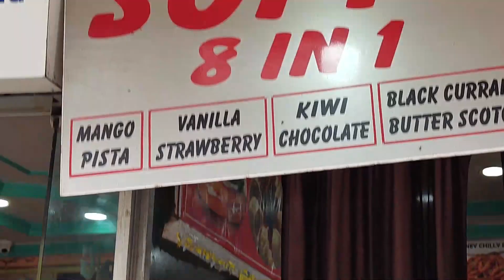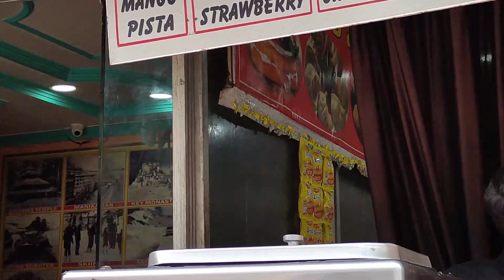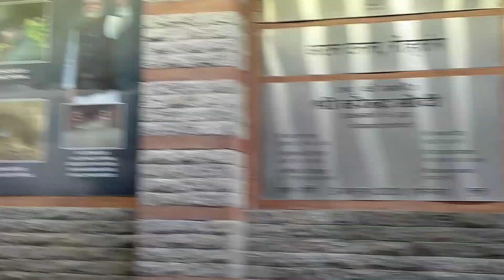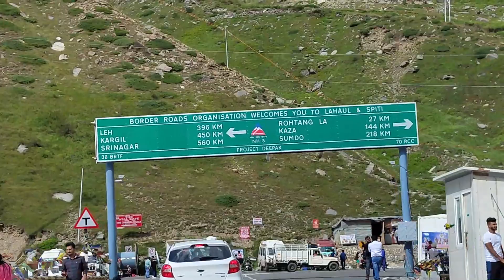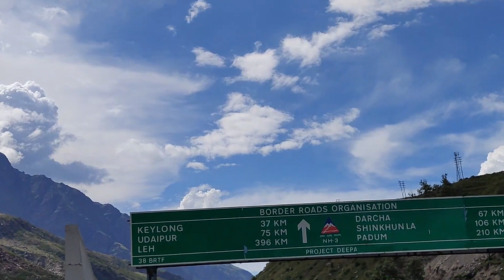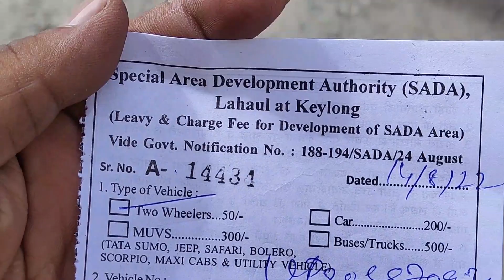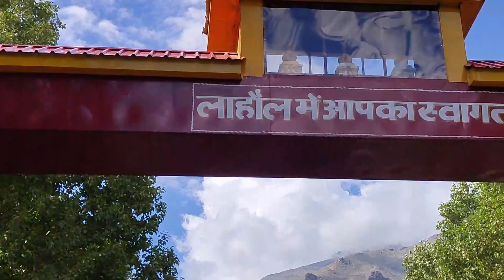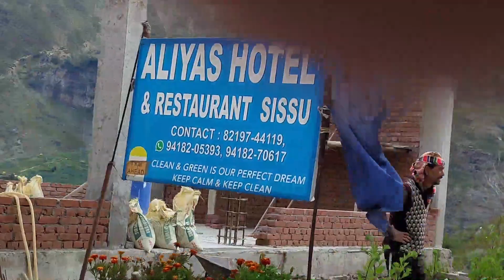Tour | Kaza Tour | Atal Tunnel | Manali tour | Bike touring | Manikarn Sahib Gurdwara | Part 5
Kaza Tour | Atal Tunnal | Manali tour | Manikarn Sahib Grudwara | Bike Tour | Bike touring | Road Bike tour

your Qaris-
Tour
Bike tour
long tour by bike